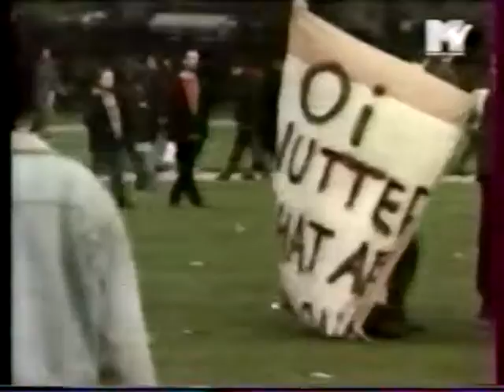Dead Zone - Fight The Power